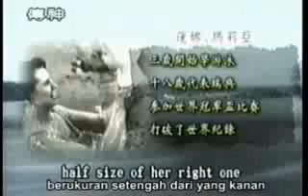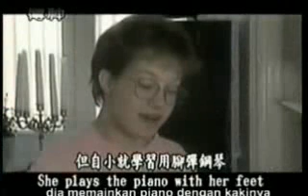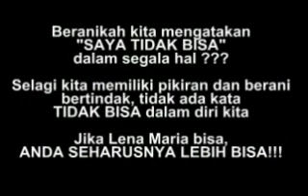Best Motivation Movie.3gp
Anda punya motivasi lebih baik dari film ini atau butuh kondisi seperti ini supaya punya motivasi?